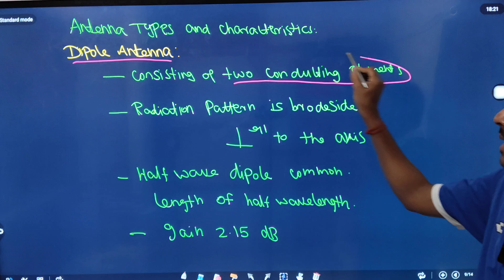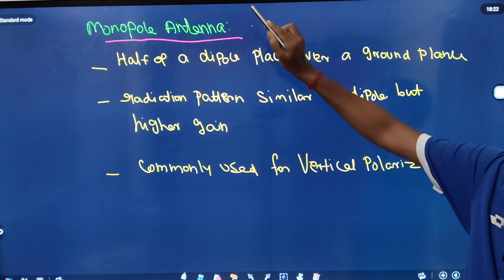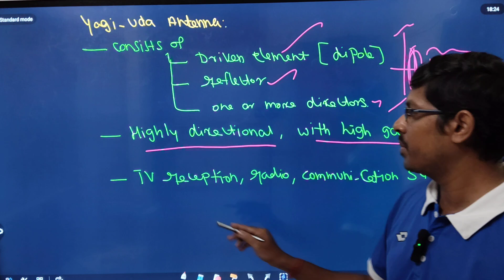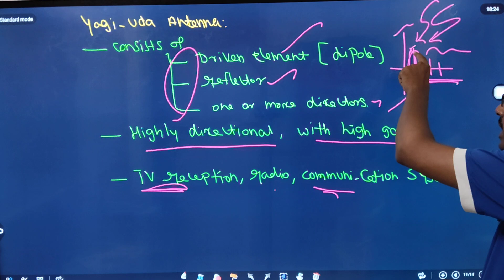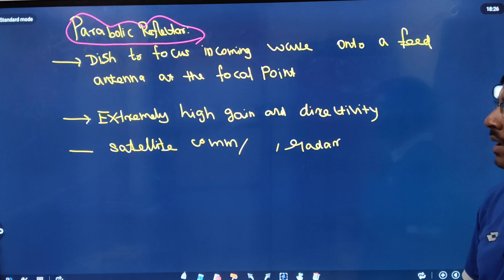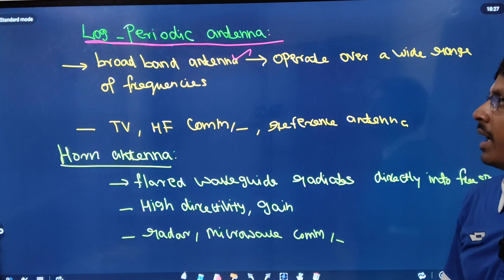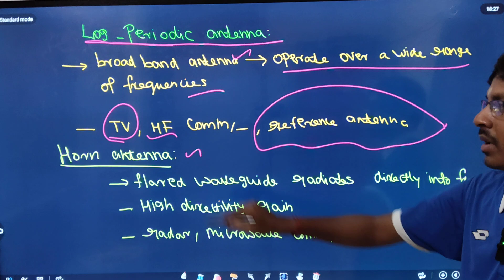Antenna important points Friis and type # TNPSC # RRB